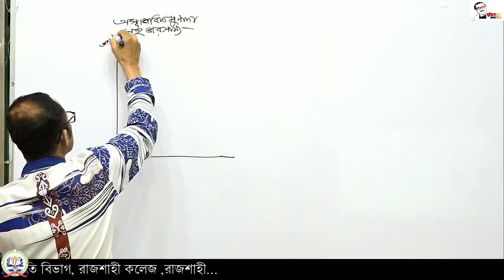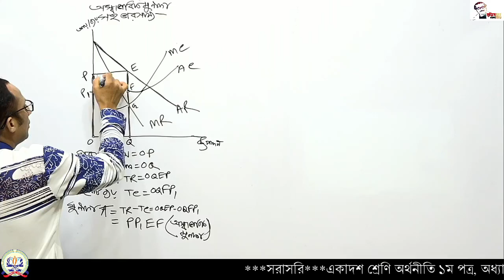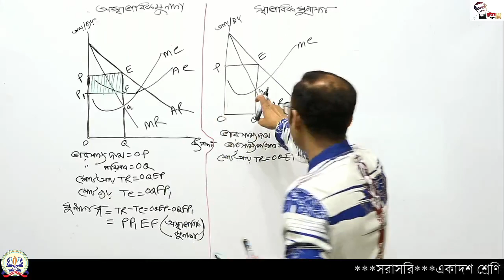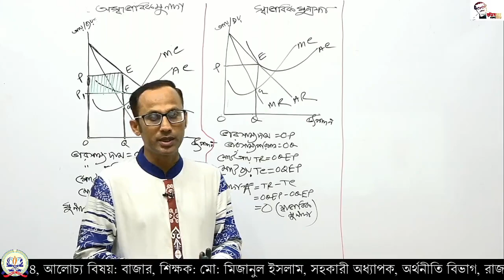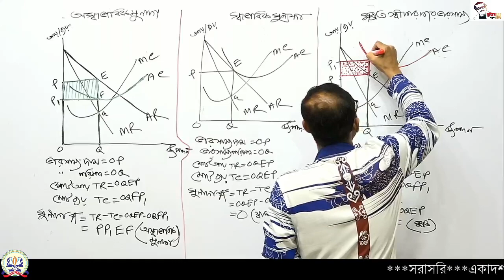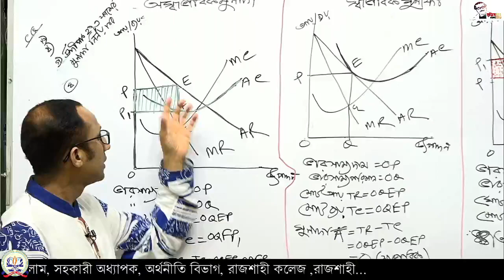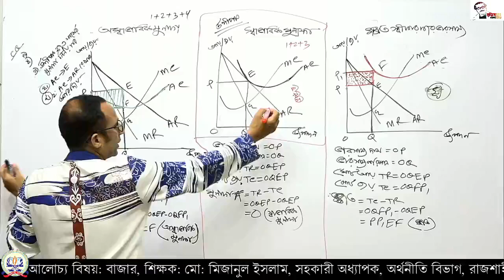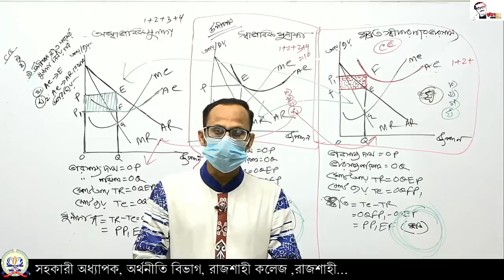১১শ, অর্থনীতি-১ম পত্র, বাজার। অধ্যায়: ০৪।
একাদশ শ্রেণির (২০২০-২০২১) - অর্থনীতি-১ম পত্র
 শিক্ষক: মোঃ মিজানুল ইসলাম
 সহকারী অধ্যাপক, অর্থনীতি বিভাগ, রাজশাহী কলেজ, রাজশাহী
আলোচ্য বিষয়: বাজার
অধ্যায়: ০৪